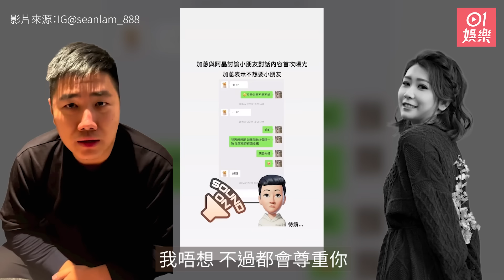微辣阿晶｜生前3段錄音揭加蔥唔陪覆診 更因一事醫院發脾氣｜01娛樂｜Jane｜加蔥｜錄音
微辣前經理人阿晶（Jane）日前離世，簡直聞者心痛。